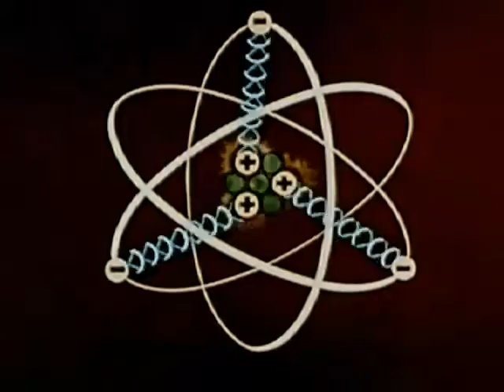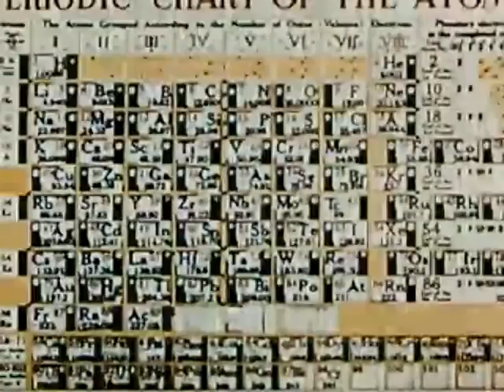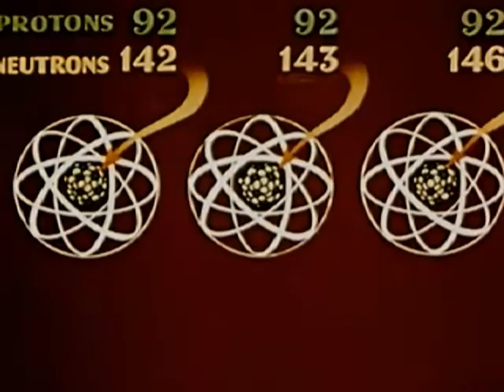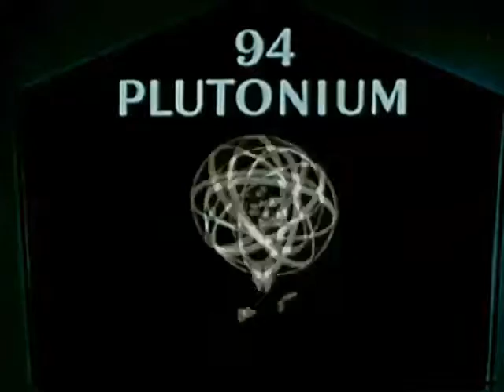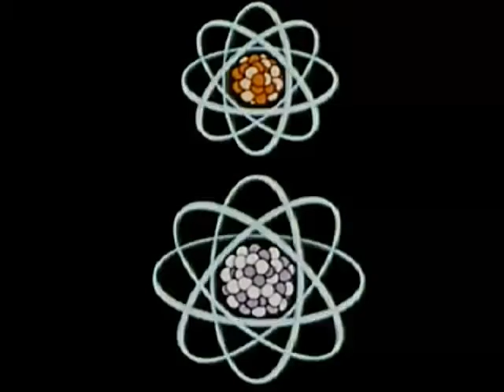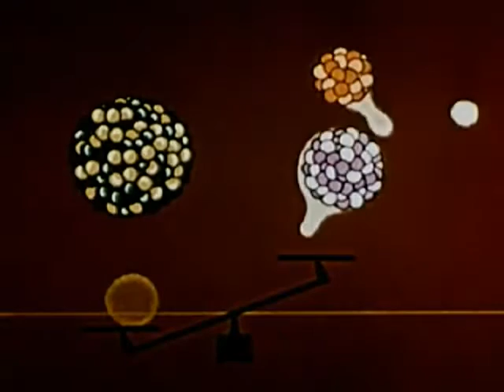Carpet – Man Changing the Atoms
Being track three on "Elysian Pleasures" which is available on Bandcamp.

Maximilian Stephan: vocals, guitars, mellotron | Jakob Mader: drums, percussion, vibraphone | Sigi Perner: rhodes, mellotron, organ | Jan Kiesewetter: saxophone | Andreas Unterreiner: trumpet